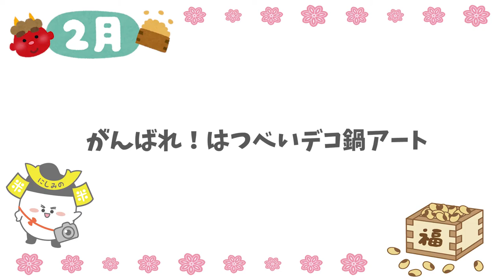2月は【がんばれ！はつべい❤デコ鍋アート】を作ろうです。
一年で一番寒い冬この時期は仕事から帰って疲労感で 夕飯作りがキツいときもある、
今日も鍋でいまあいっか。ママ今日は疲れたなぁ、ご飯作りたくな～い。
そんな顔した時、子供たちがキッチンにやってきて
「がんばれっ ママ～！」

そう 歌うようにエプロン姿の私を後ろから ギューっとしてくれた。
昨日も、一昨日も、その前の日も鍋だった、でも今日の鍋には
「頑張れママ♪』って、はつべい　が顔を出していた。

寒い冬に見つけたはつべい♪は子供たちからの贈り物でした。

「インフルエンザなどの感染症の流行時期」です。
さらに空気の乾燥によりインフルエンザなどの感染症などが流行します。
乾燥を防ぎ病気知らずで、笑顔が絶えないことが家族みんなの願いですね。
うっ！喉が乾燥し咳してるかも、塾や部活で体力消耗し、さらに「寒い」なんて声が聞こえてきたら、JAにしみの♪はつべいの登場です。
このデコ鍋、時間あるときに作っておいて、食べるときにスープを入れて火を入れるだけ。
チョー簡単

この時期大切な人のウイルスから体を守るだけではなく、
笑顔まで作れるハツ米デコ鍋は受け取った人は
ずーっと君の「心のお薬」となるでしょう。
それはなぜだと思う？
JAにしみのブランド食品には貴方を幸せにしたいと願う作り手や、それを届けたいと走り回る人がいるから
だよ。

ご馳走様という文字は沢山の人が走って居る様と書きます。
あなたの健康を祈って沢山の人が走って居ることを忘れないでね。

今回アドバイスを頂いたのは、㈱トーカイ薬局の茂澄龍弥氏（薬剤師・公認スポーツファーマシスト・食生活アドバイザー２級）
・例年、空気の乾燥によりなぜ空気が乾燥すると感染症が流行するのか？について
→ウイルスに含まれる水分が蒸発し、ウイルスが軽くなることで空気中に長時間滞在することができる。
また、空気の乾燥で人の喉や鼻に炎症を起こし、免疫機能が低下するため喉や鼻に付着したウイルスから感染を起こしやすくなります。

でしたら、鍋最高ですね。
〜さらに対策〜をお聞きしましたら。
◇体の免疫を高める・ビタミンの摂取（ビタミンA・ビタミンC・ビタミンE）抗酸化作用・発酵食品の摂取（納豆・ヨーグルトなど）腸内環境の改善
◇乾燥・加湿器の利・観葉植物を置く・濡れタオルなど室内干し
が良いそうです。

※はつべい　デコ鍋食材
2人分
・白菜4分の1
・大根おろし・・・大根4分の１
・ケイちゃん・・・1袋
・葱・しめじ・水菜・適量
・お好みに合わせてシイタケ・生姜・ニンニクなどを加えてくださいね。

☆ミルフィーユ鍋の作り方
＊口径約２７ｃｍ、高さ約８～９ｃｍ）の鍋の分量使用しています。
白菜は１枚ずつはがし、白菜と豚肉を交互に重ねる。５ｃｍ幅に切り、鍋のフチに沿って敷き詰める。これを３～４回繰り返し出来上がり。
頂くときにはお好みのだし汁をひたひたに入れてから火をつけてください。

☆ポイント
＊鍋が小さいと吹きこぼれることがあります。鍋の大きさに合わせて、だし汁の量は加減してください。
＊鍋のシメには、「シメのお餅」、「シメうどん」、「シメ雑炊」がおすすめです。
栄養情報 （1人分）
・エネルギー
346 kcal
・塩分
2.3 g
・たんぱく質
14.1 g
・野菜摂取量※
255 g